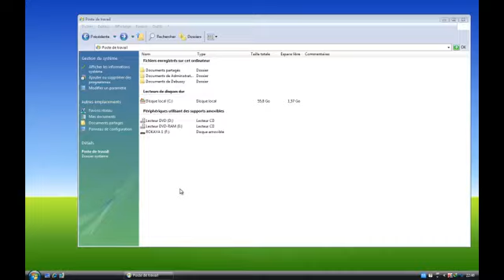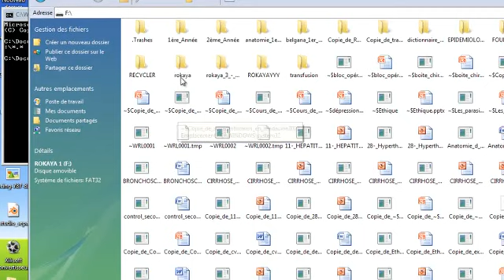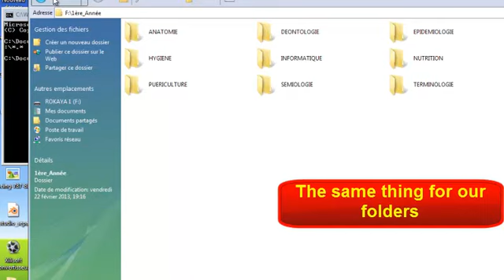How to remove the shortcut virus from flash drives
In this tutorial, you will learn a quick and easy way to remove the shortcut virus from your flash drive and restore your data